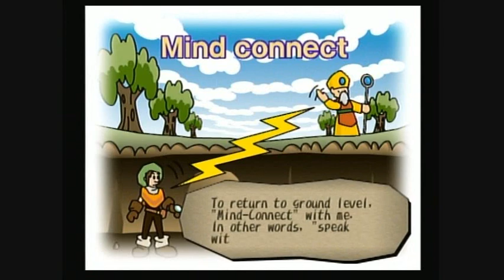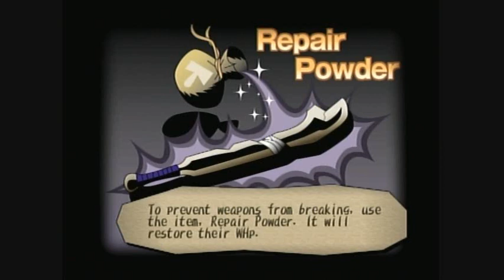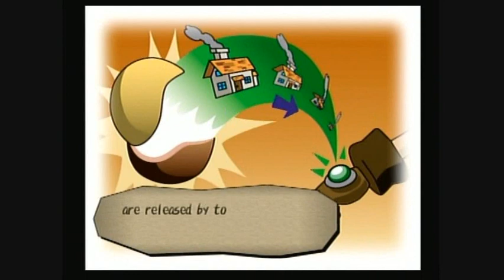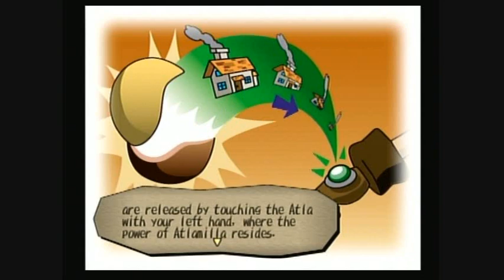Dark Cloud Walkthrough - Part 2/97: Failure!